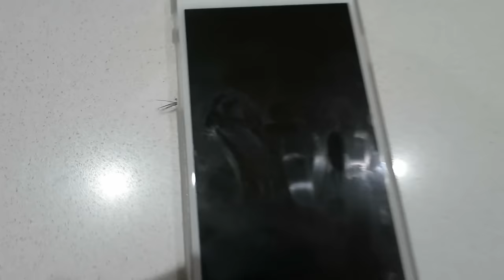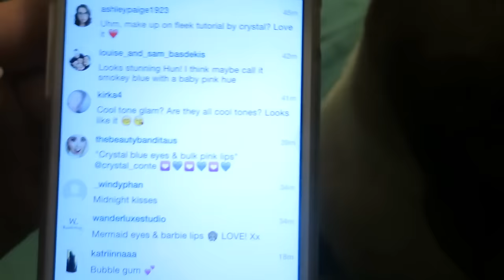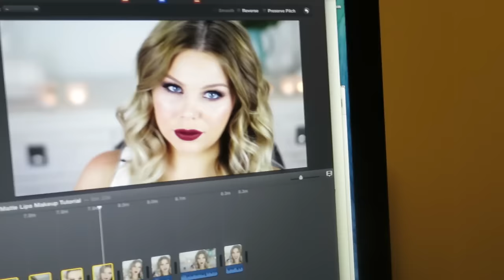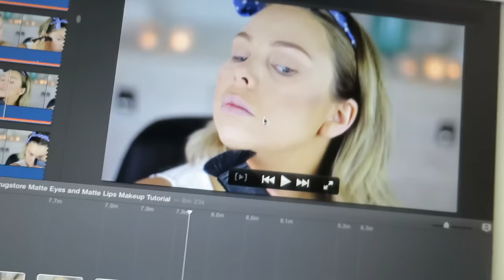Episode 112 LOADING UP! and mini Haul!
Buffet style once again!Ishow you some things i bought from Dotti and some pr packages!

Crystal's Twitter: crystal_conte
Crystal’s Snap Chat: crystal_conte
Dean’s Snap Chat: c0nteee